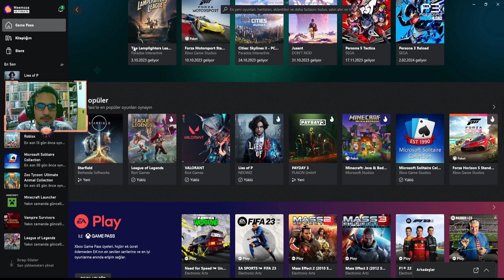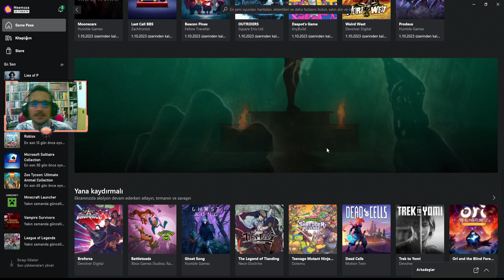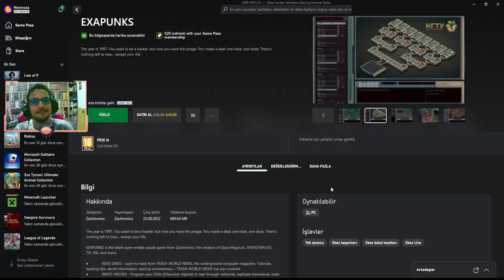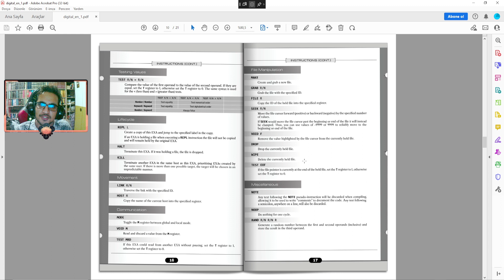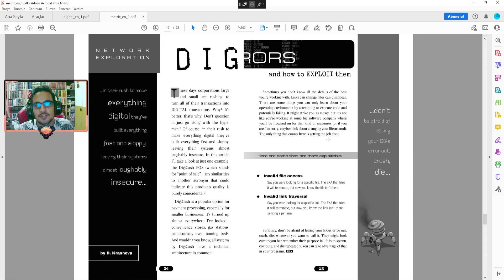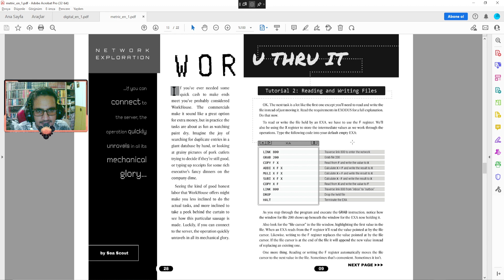ÇOK YANLIŞ KARARLAR - EXAPUNKS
Oyun neden pdf yazmış ? Neden bu kadar öğretme çabası ? Vanilya Nasıl Böyle güzel kokar ? Mimosa böyle video çekmeyi nerden öğrendi ?